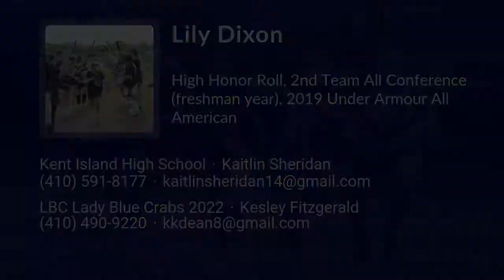Lily Dixon Lacrosse Highlights - MD 2022 - Att. Mid. Draw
Lily Dixon Recruiting Video.